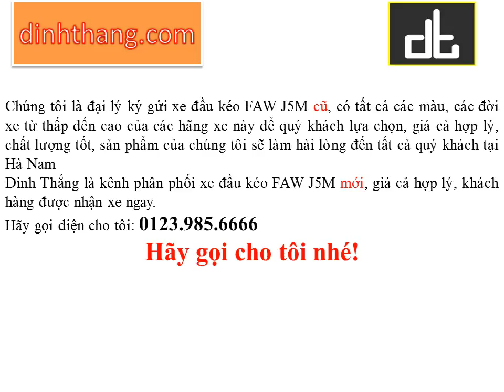Mua, bán ô tô mới-cũ xe đầu kéo FAW Tial V 380HP tại Hà Nam (01239856666)